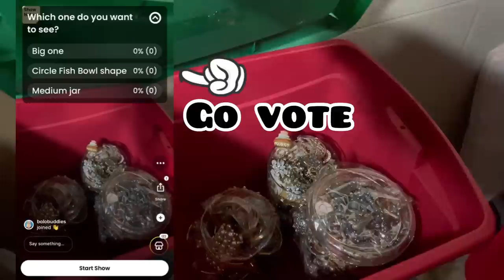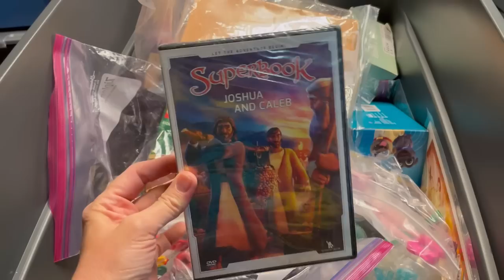Reseller Vlog What Sold Tips from a Full Time Reseller